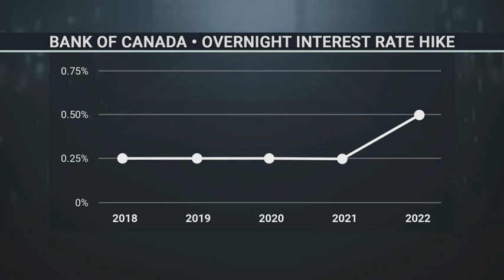Economist Pedro Antunes on Bank of Canada’s key interest rate hike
Pedro Antunes, chief economist at the Conference Board of Canada, weighs in on the Bank of Canada’s decision to raise its key interest rate from 0.25% to 0.5% and what that means for Canadians.